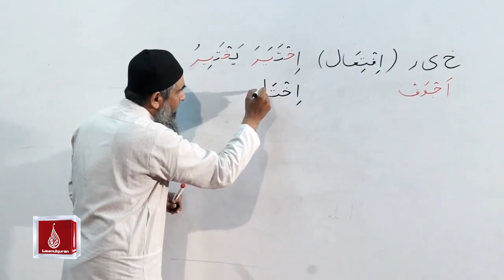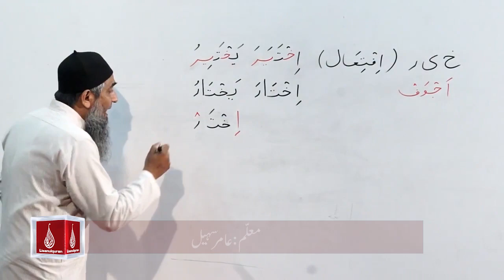اِخْتَرْ" فعل امر کی تحقیق"